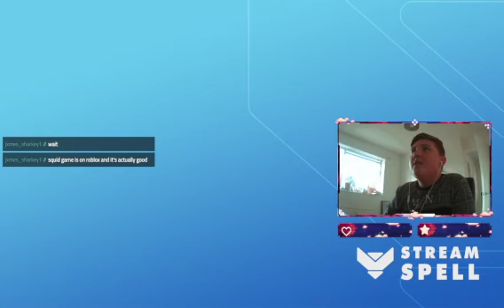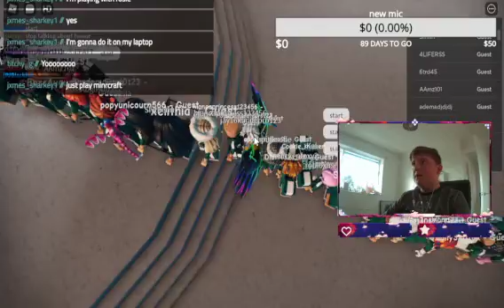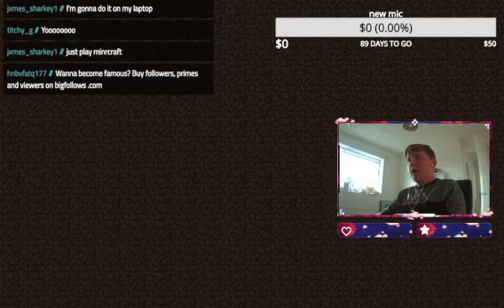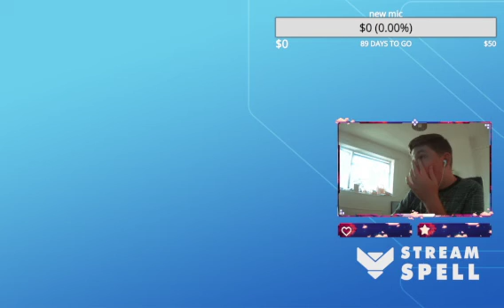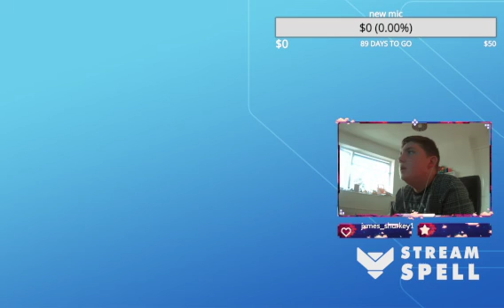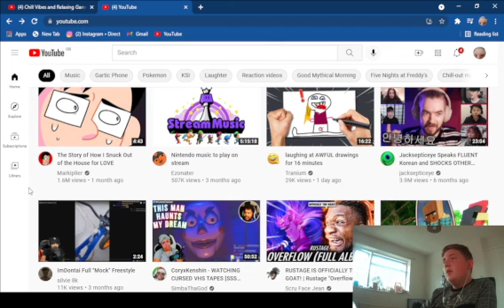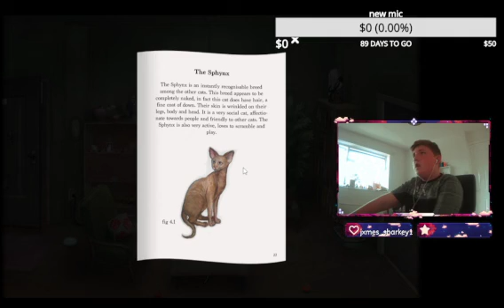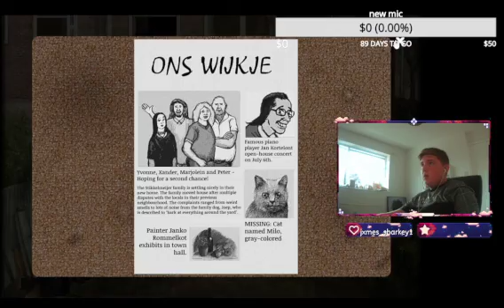MINECRAFT and some other stuff: full stream VOD